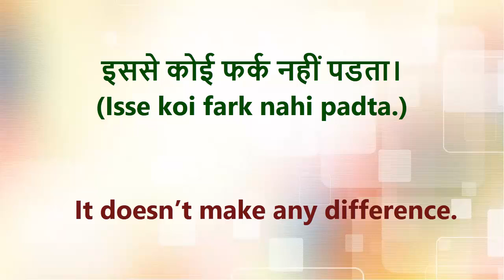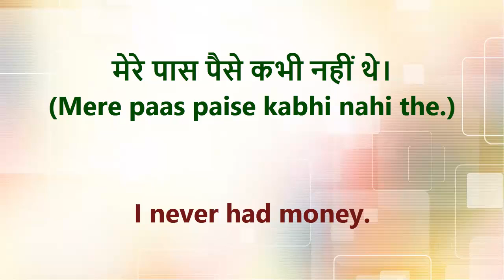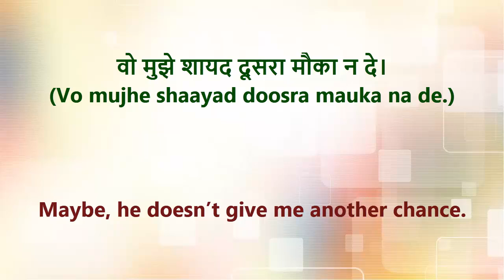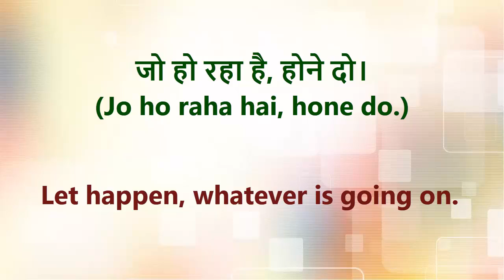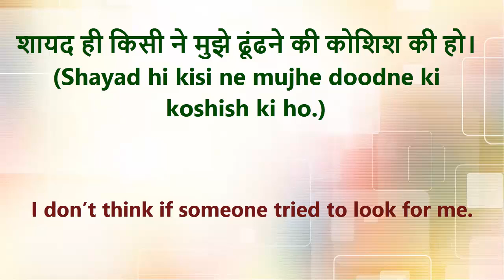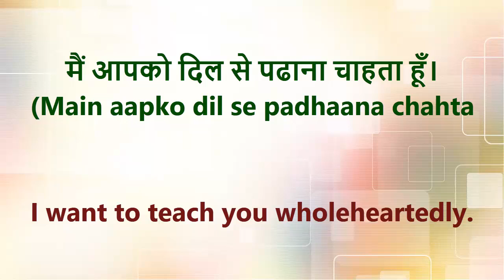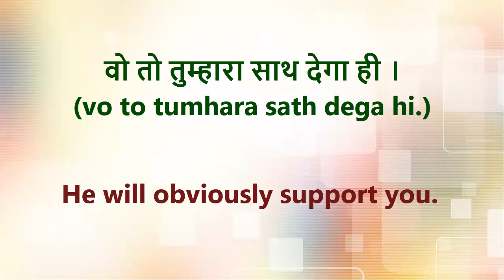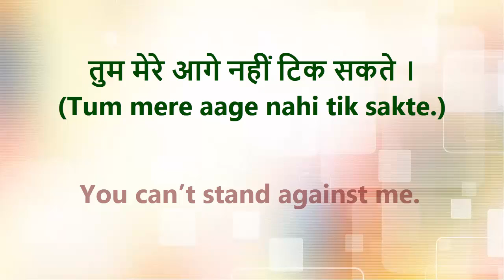Daily Use English Speaking Practice Words & Sentences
📚 Physical Products 📚

📚 Trending Articles 📚